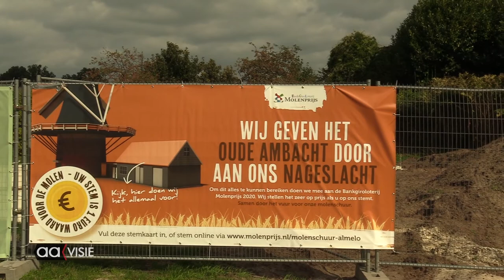Korenmolen 'De Hoop' krijg 6416 euro van Molenprijs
Het aantal stemmen op de Korenmolen 'De Hoop' wordt omgezet naar een bedrag in euro's. De derde prijs van de Molenprijs levert dus nog wel iets op.